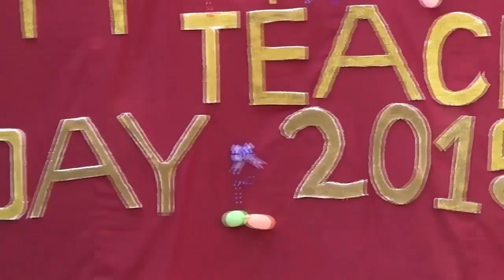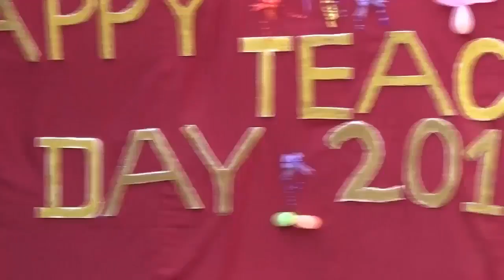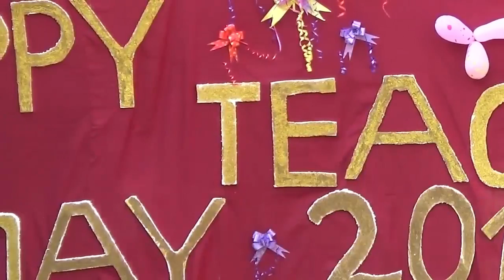Teachers Day 2015-16 : PCHSS, Agar : Fashion Show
The Fashion Show by the third and fourth grade students in the Teachers Day celebration 2015-16 in Pushpa Convent Higher Secondary School, Agar, Agar-Malwa, Madhya Pradesh, India.